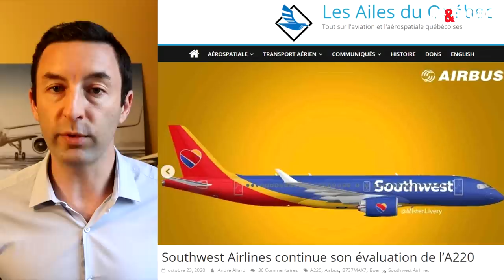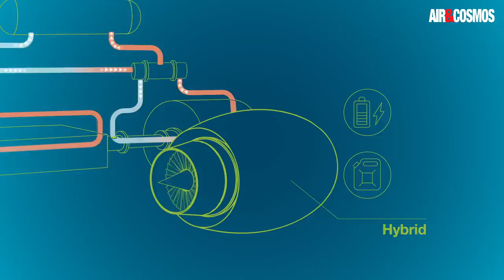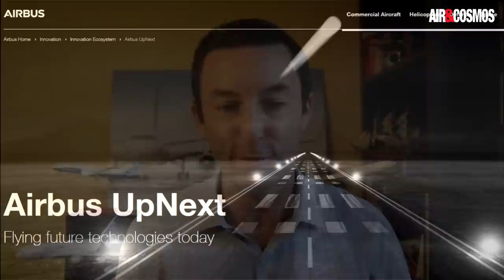Accident sur Tu22, ventes du 737 MAX, des Super Tucano au Portugal - Revue de Presse #3 Air&Cosmos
Une actualité très variée cette semaine, avec :
00:00: Crash d'un Tupolev Tu22 M3
01:00: Ventes du Boeing737MAX à Southwest et relance du MAX7 face à l'A220
02:45: Bientôt des SuperTucano au Portugal ?
04:37: Airbus va tester des moteurs cryogéniques supraconducteurs